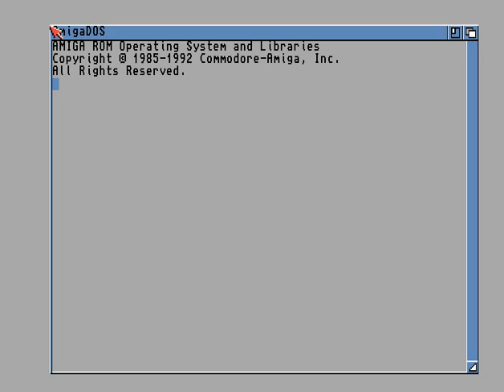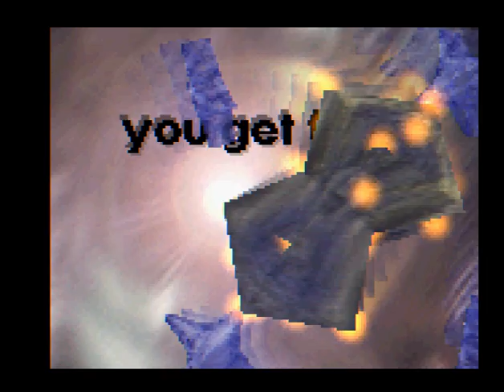Iris - Little Toon - Amiga Demo